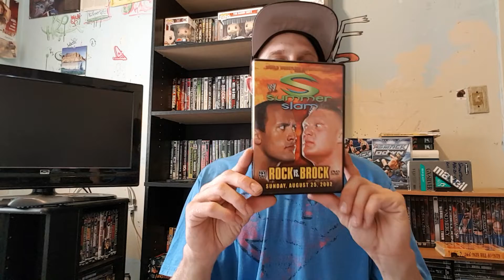UnBoxing WWE SummerSlam DVD